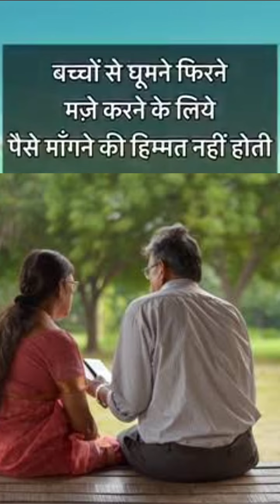Enjoy every second, every moment।।जिंदगी बहुत छोटी है, हर पल खुशी से जिओ।।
Time move forward, and time move quick. So you just have to enjoy every second, every moment